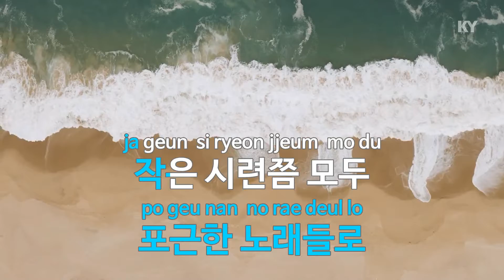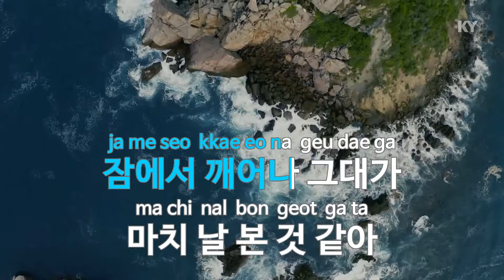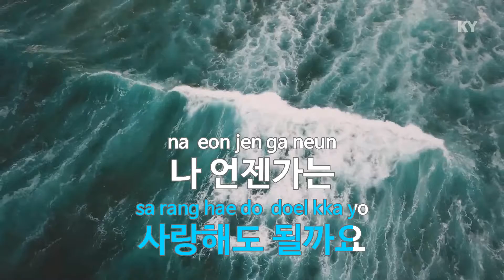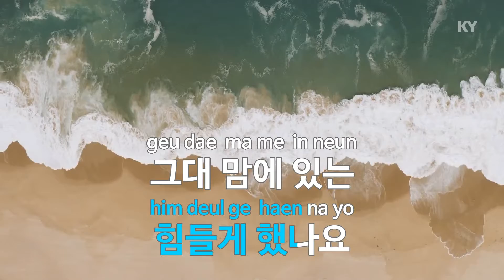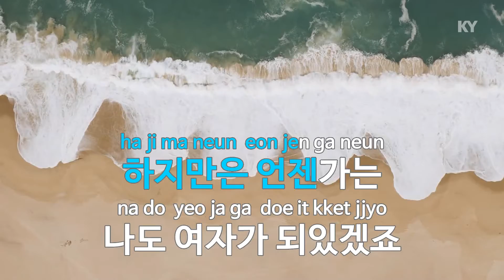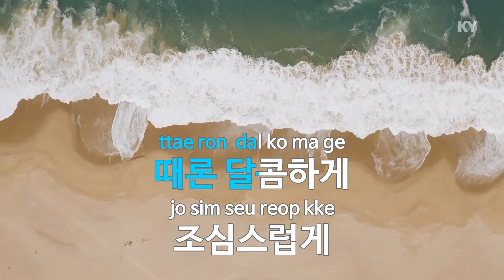My Sweetie - BOA(보아) (KY.7918) / KY Karaoke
★ 곡 정보 ★
번호 : 7918
제목 : My Sweetie
가수 : BOA
작사 : 유영진
작곡 : 유영진

Copyrightⓒkeumyoung